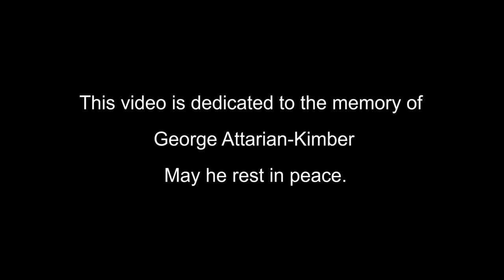Tracking Down Elusive Costa Rican Mammals!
The rainforest is full of incredible species, but none are so difficult to find and film as the mammals are! Costa Rica is home to many adorable, charismatic, yet rare and skittish mammal species, and we were lucky enough to come across some very interesting ones! These mammals were a challenge to film, but well worth the effort!

Welcome to The Wildlife Brothers channel! We are Harrison and Evan Black, passionate zoology enthusiasts and conservationists, and it is our ambition to educate and inspire people to conserve our world's wildlife! It has always been our dream to get people excited about wildlife, from the local animals in your backyard to the endangered species in dire need of our help.